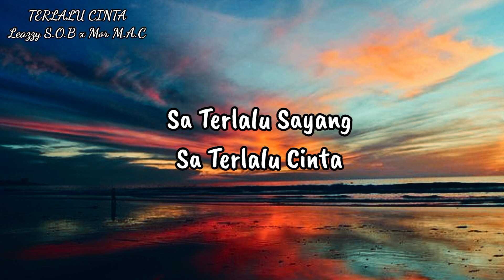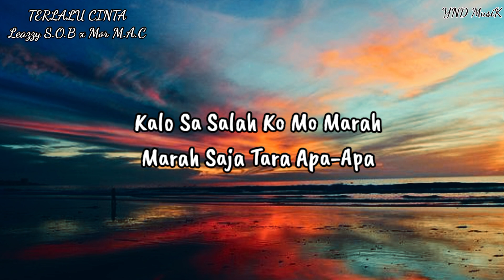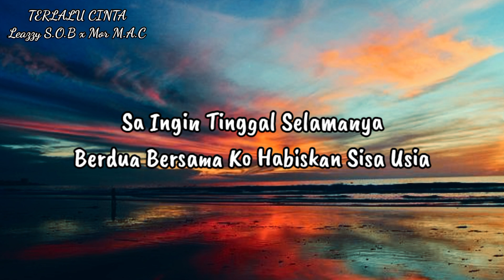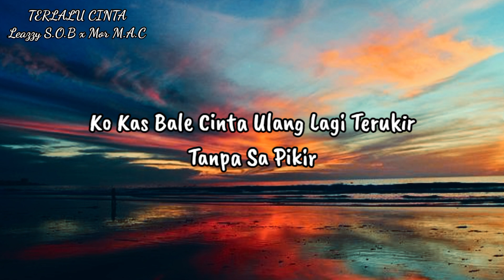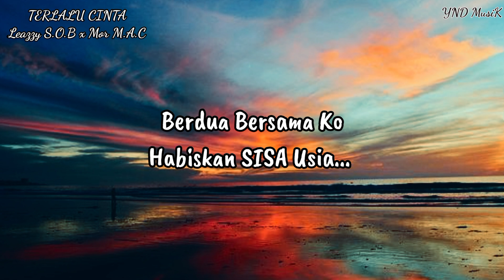LAGU TERLALU CINTA - Leazzy S.O.B x Mor M.A.C (Lirik Vidio) LAGU TIMUR VIRAL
Jangan lupa dukung terus my Channel ini.
terimakasih